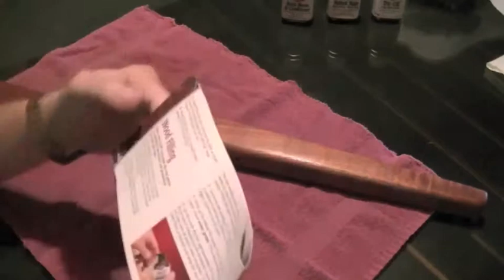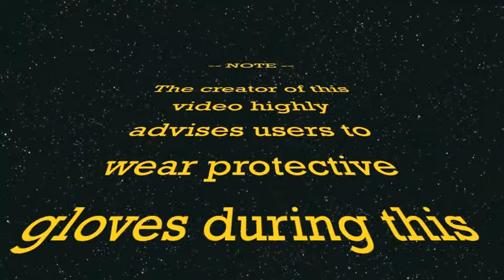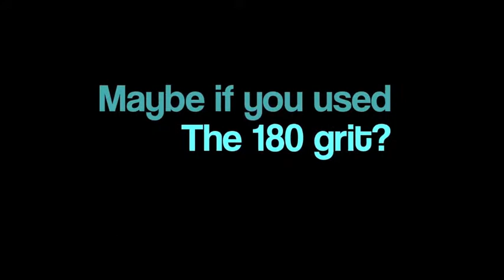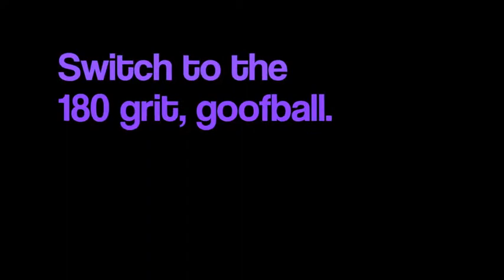MARLIN RESTORATION - PART 7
This is part 7 of the 50-year-old Marlin restoration series. In this video we create a "slurry" with the Tru Oil in order to fill the open grain of the walnut wood stock.